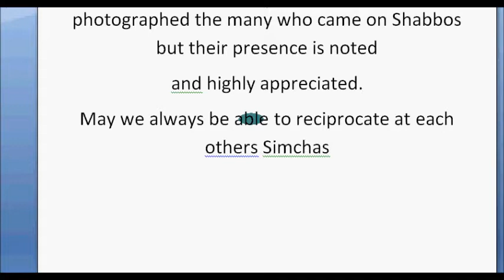Bostoner Rebbe New Dance Niggun in Honor of Grandson's Bar Mitzvah 5773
Sung at Melave Malka in honor of Bar Mitzvah of Bostoner Rebbe grandson,